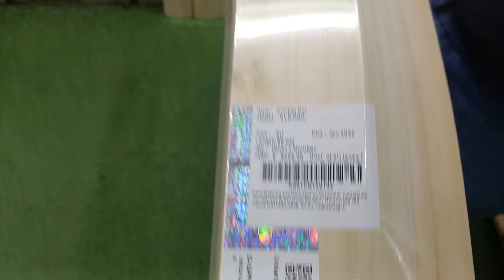SG KLR Pro Bat Review | For Requirement +919667010575/9871341741 | Ai Sports Delhi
In This Video You Guys Are Going To See SG KLR Pro Bat Review, So Watch The Video Till Last To Get To Know About Everything.

Shop Location :

Ai Sports

Thanks

Ai Sports